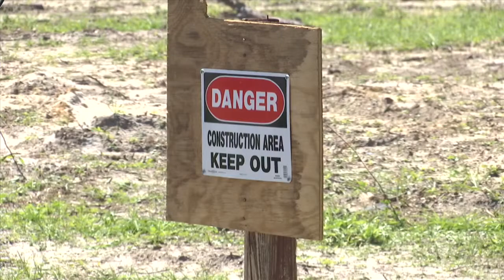3D Homes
3D Homes